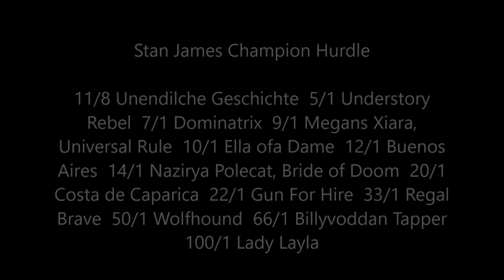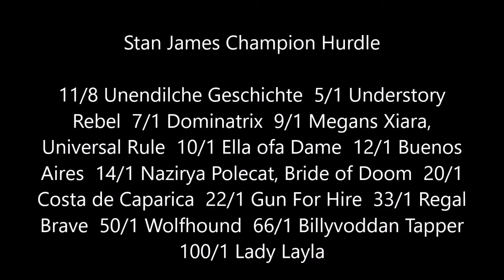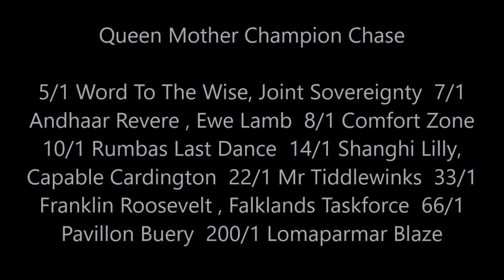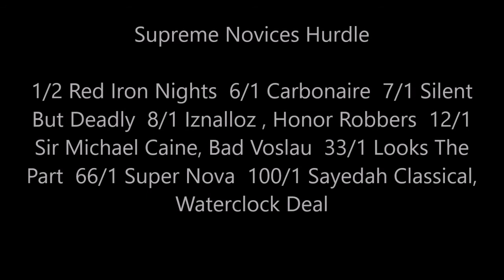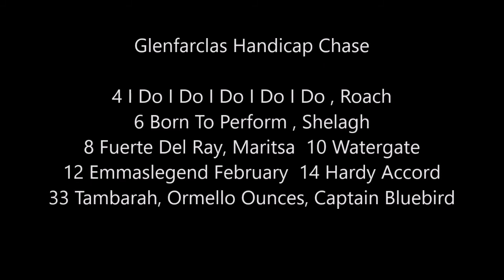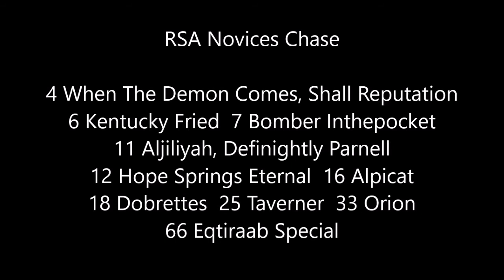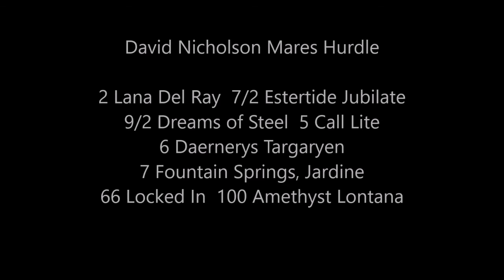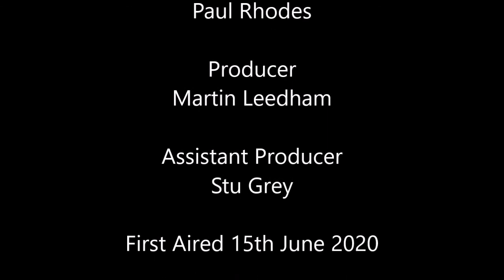CHELTENHAM TUESDAY DAY 1 Preview